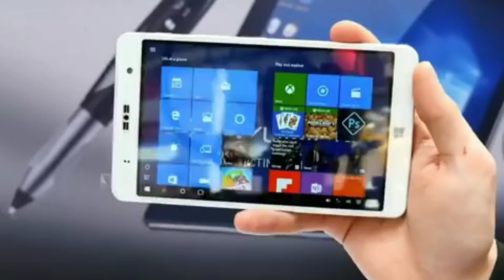BEST Laser Projector Phones On The Market In 2020 || Projectors gadgets 2020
Projector phone is a mobile phone that contains a built-in pico projector. Projector phones are easy to carry as compared to home projectors but there are not many options available to buy. You can use this type of smartphone in Office or school presentations. As the projector is built-in you can easily stream local content and watch your pictures and videos or play video games. Here are the best mini projector phone in 2020.